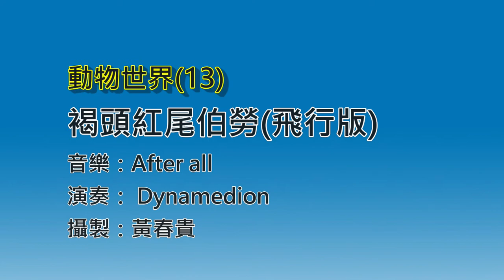褐頭紅尾伯勞 *Music：After all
物世界(13)
褐頭紅尾伯勞(飛行版)
演奏： Dynamedion
攝製：黃春貴